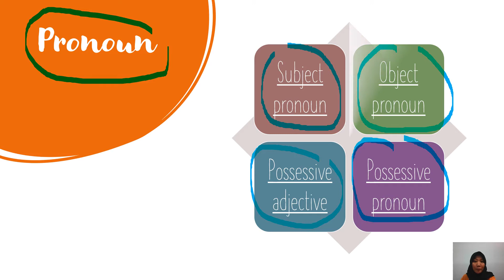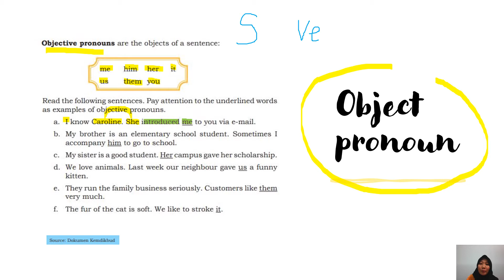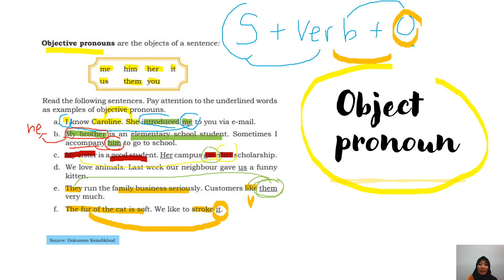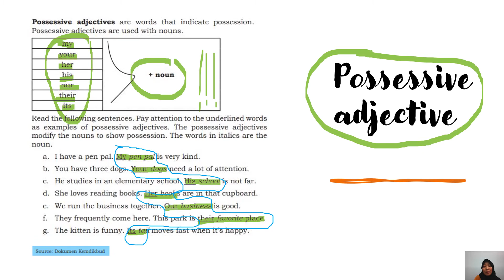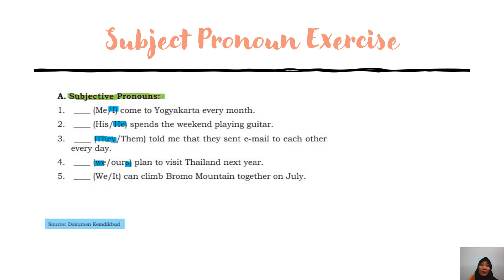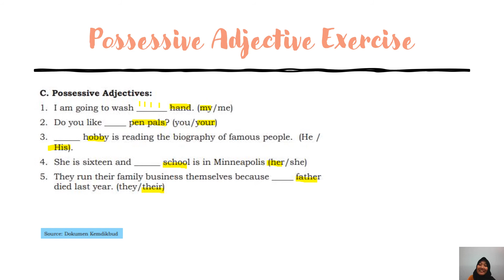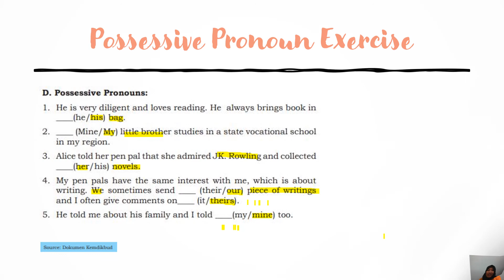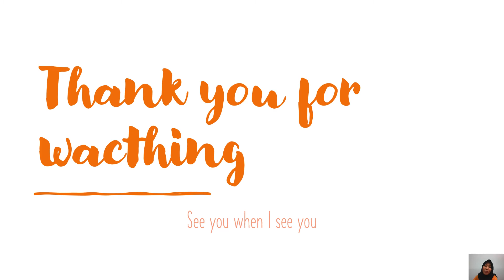[ ENGLISH ] : PRONOUN (KATA GANTI) UNTUK KELAS 10 SMA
video ini berisi penjelasan tentang pronoun untuk jenjang kelas 10 sma